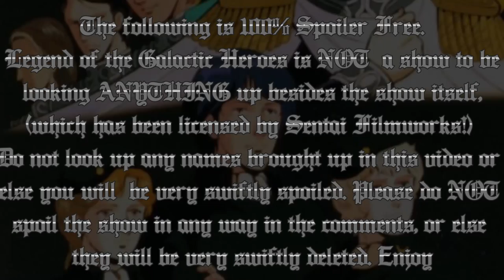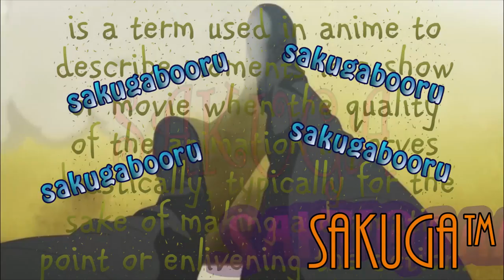What's in a Fight? - Schönkopf VS Reuenthal [LoGH Analysis]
A scene by scene breakdown of one of the best anime fights from a particular Legendary Space Opera.
Anime Used:
Legend of the Galactic Heroes
Mobile Suit Zeta Gundam
Bleach
Naruto
Revolutionary Girl Utena
Pokemon

Audio from Legend of the Galactic Heroes, Bruckner Symphony, Dvok, Mahler